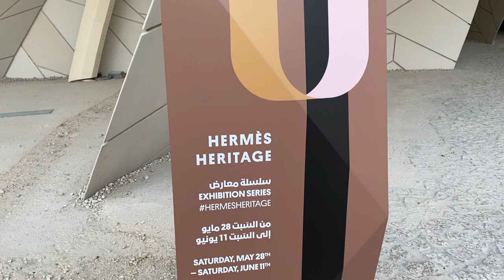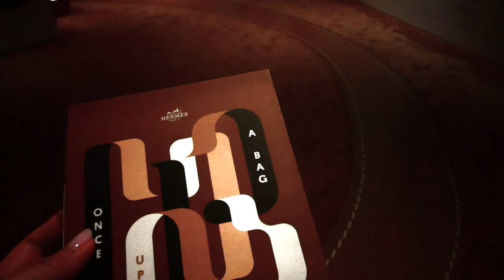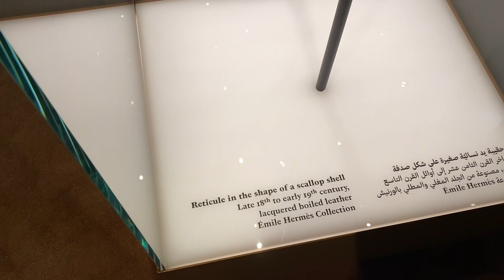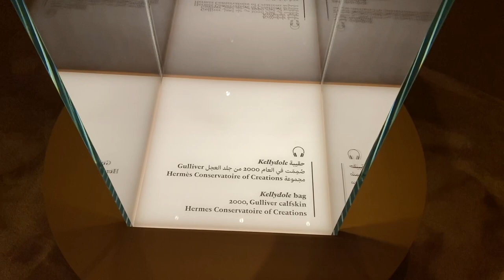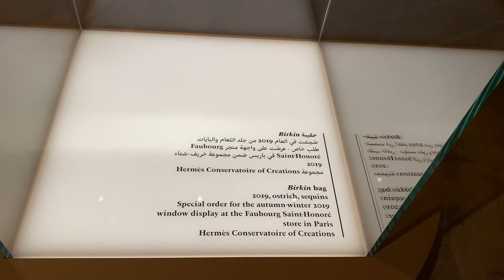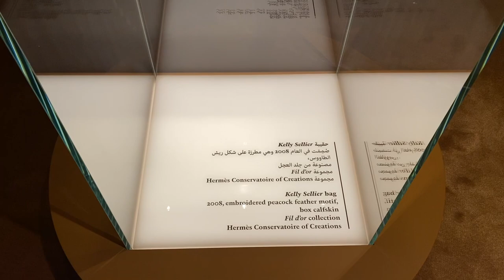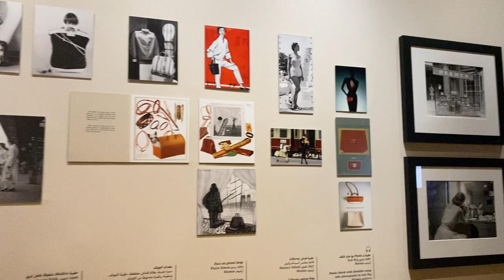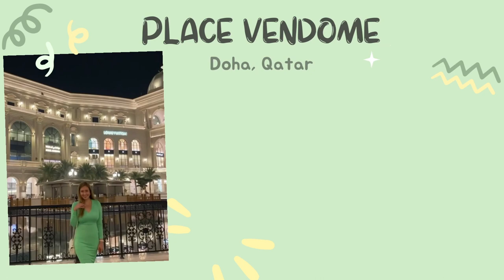A DAY AT HERMES HERITAGE EXHIBIT AND PLACE VENDOME IN DOHA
Had the chance to visit the Hermes Heritage Exhibit in the National Museum of Qatar early this June that showcases an  important collection of conserved items dating from the 19th century to the present day with my bebegirl Mika  and visited the newly-opened mall called the Place Vendome in Lusail city that is spanning a total area of 1,150,000 square metres.

This development will host two five-star luxury hotels, a mall featuring up to 580 different retail outlets with an exclusively luxurious wing dedicated to top designer labels, and a central entertainment component showcasing constant attractions.

You don't wanna miss it! ;)